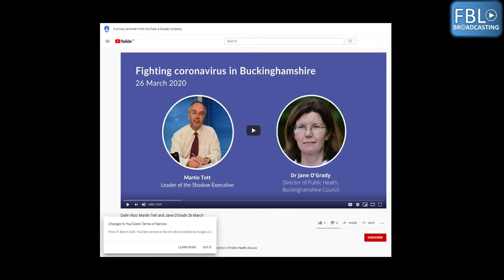Interview with Aylesbury Town Mayor Mike Smith on the Coronavirus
We interview Aylesbury Town Mayor Mike Smith on what the council is doing to help while we are in lock down due to the virus.  This is our 3rd time at trying to get the Aylesbury Mayor on the channel but lets hope the internet can deal with the demand.  Please comment if there is a question you want to ask.